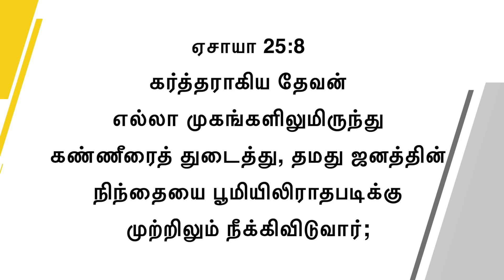உங்கள் கண்ணீரை மாற்றுகிற தேவன் ! Bro. Mohan C Lazarus | October 18